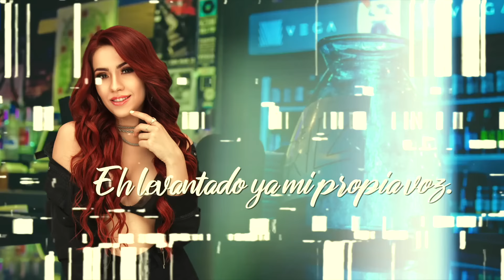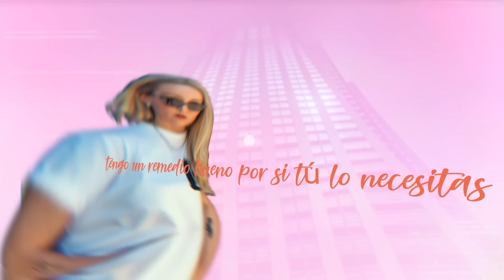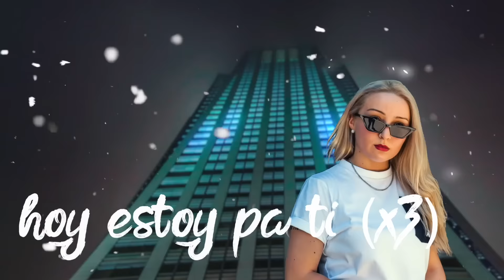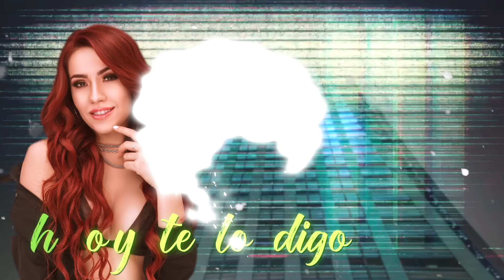Liah Veliz - La Lección (Official Lyric Video) ft. Gabby Tamez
Music video by Liah Veliz performing La Lección (Official Lyric Video). 2019 Mastered Trax / Liah Veliz